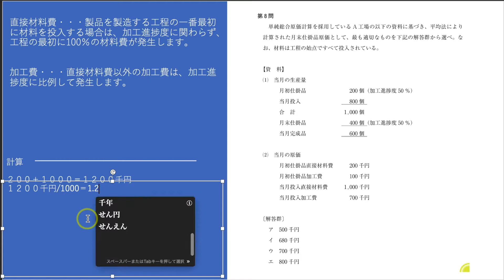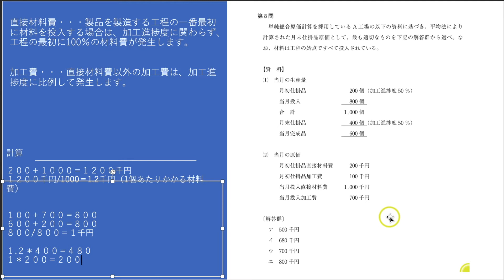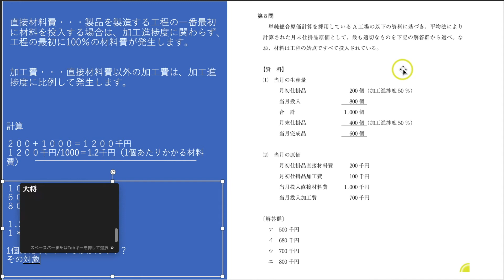これが解けないとヤバイ！？ 中小企業診断士 難易度「低」過去問解説 H29.財務会計Q8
難易度が「低」と判断された問題だけを厳選し、解説に挑戦していきます。なので、勉強中の方はこれが解けないと合格率が下がります。その指標にも使ってみてください。
私自身が勉強中の身であるため、わからないことを一から調べて解説します。